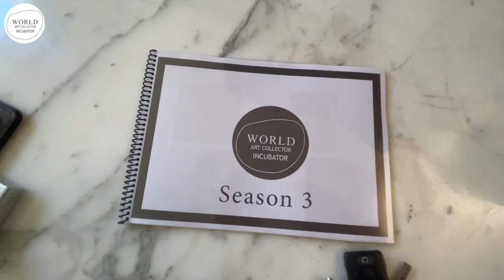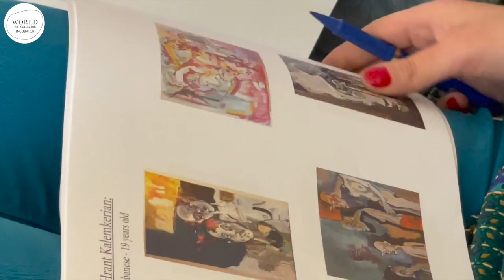WACI show season three episode 3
Producer: Mounir Hafi